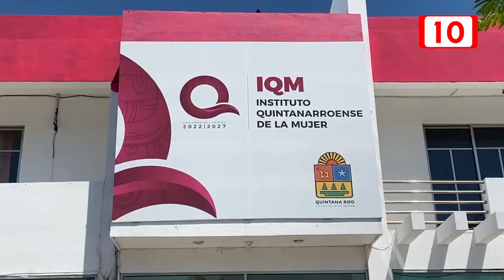Quintana Roo encabeza primeros lugares de embarazos en menores de edad